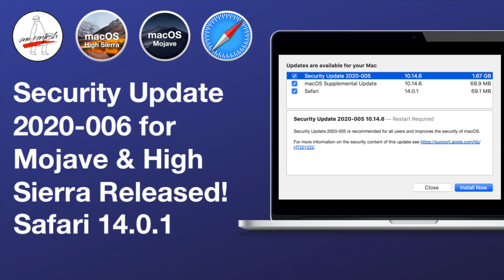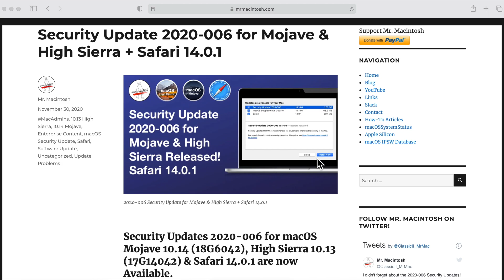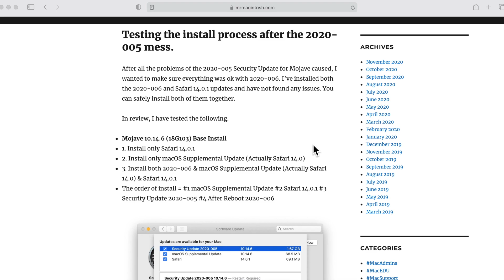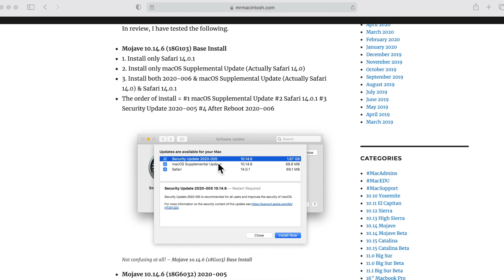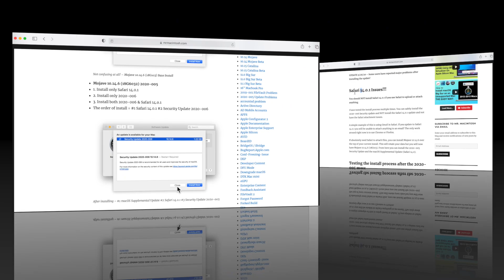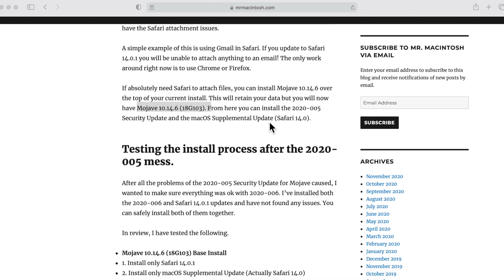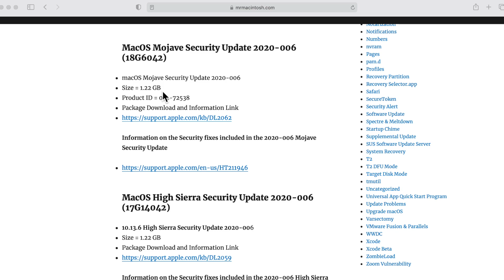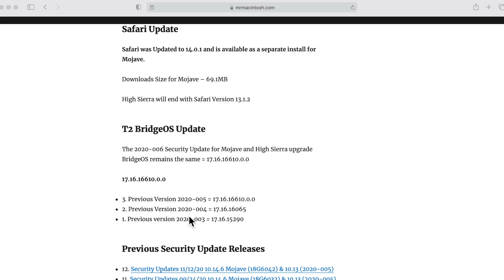Security Update 2020-006 for Mojave & High Sierra Released! + Safari 14.0.1 - ISSUES PLUS OVERVIEW!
Apple has released macOS Security Update 2020-006 for Mojave 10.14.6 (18G6042) & High Sierra 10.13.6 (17G14042)! What's New? Patch & Security information, Download Links, Version info + size for BridgeOS, Combo, Delta & Full Installer app included. NOTE! The dependencies have changed in this security update! Also Safari 14.0.1 is having some problems with uploading and attaching files! I go over all this and more in this video.

Links
- Apple Mac Enterprise IT Blog & macOS News for MacAdmins

Mac Transition to Apple Silicon Everything you need to know!

New Article How to reinstall macOS on your Apple Silicon Mac

How to boot your Apple Silicon Mac into DFU mode + Restore macOS with Apple Configurator 2.

macOS ISPW Firmware Database - Download Full macOS ISPW Files!

MacOS Big Sur Index of need to know changes! (UPDATED)

macOS System Status (Issues) – OS, Xprotect & App Version Database

If it wasn't for him, I would not even be on YouTube today.